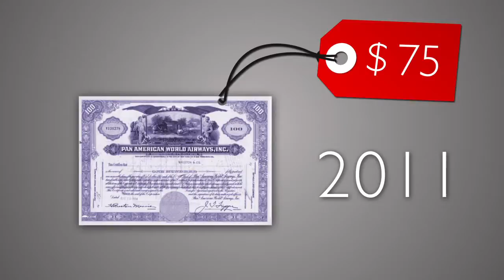Market Value By "The Dee Team" Orlando Realtor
For All your Orlando Central Florida Real Estate needs Call/Text "The Dee Team" at 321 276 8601 or Call us direct at 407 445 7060.
To know whats your Orlando Home is worth in today Market please visit us

To get more information on most up to date Orlando central Florida bank owned foreclosure listings please
 "The Dee Team" Your Orlando Bank Foreclosure and Orlando Short Sale Specialist. Call us direct at 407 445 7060

If someone bought stock two years ago for $100 a share, and that same stock is now trading at $75 a share, no one would expect a buyer to pay $100 a share just because that's what the stockholder paid.

The same is true of real estate. The value of a house does not depend on how much you paid for it. Nor does it depend on what your neighbor says their home sold for, or how much you may have invested in home improvements that please you.

Instead, the value of a house depends on what the market tells buyers it's worth.